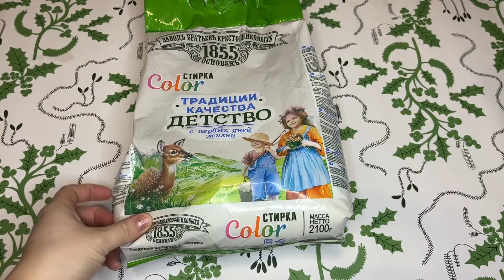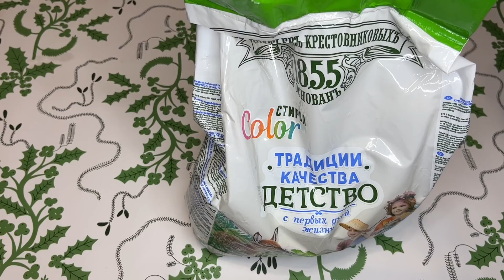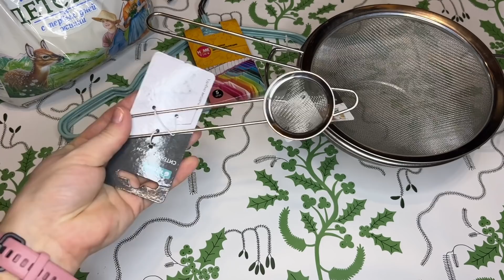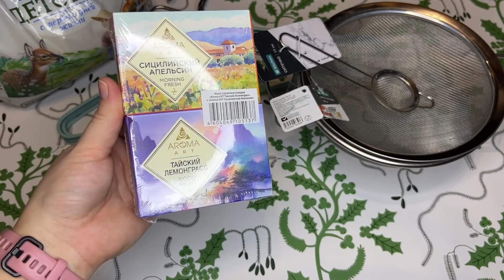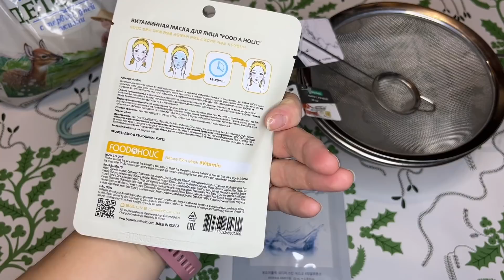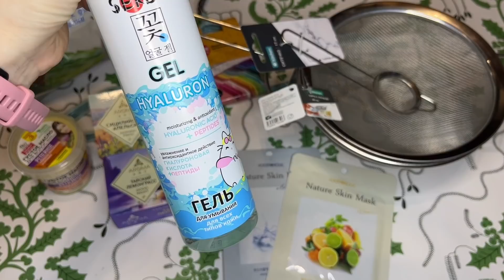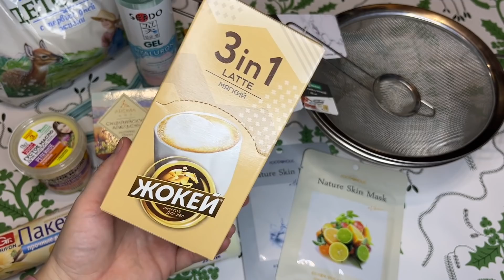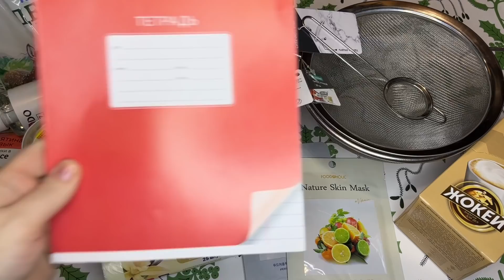ФИКС ПРАЙС 😍🤯😡 ПОДСТАВА ВЕКА😳 МОИ ПОКУПКИ!!!